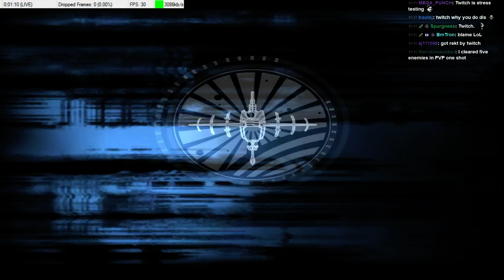Worst Elevator Ride Ever - Dead Space 2 pt.22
Don't want to wait? Dead Space 2 VoD#4